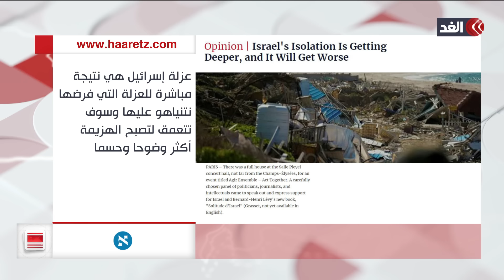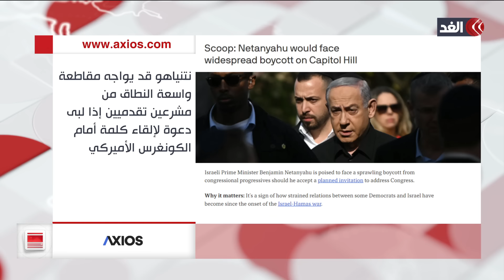هآرتس: عزلة إسرائيل وتدني سمعتها تزدادان عمقا وسوءا.. القراءة اليومية للصحافة الإسرائيلية والعالمية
مستمرون في تغطيتنا من قناة الغد لـ العدوان الإسرائيلي على قطاع غزة.. المزيد من التفاصيل يتحدث من لندن أكرم عطا الله الكاتب والباحث السياسي، مع الإعلامية كوثر تنوري، عبر الفقرة الإخبارية.